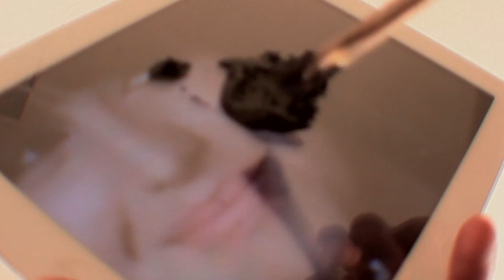Rebecca Black THE BEST painting)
don;t worry you guys i had a cover over my ipad he he